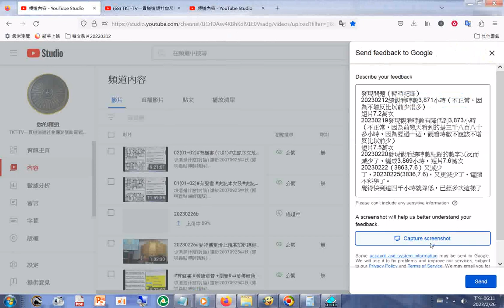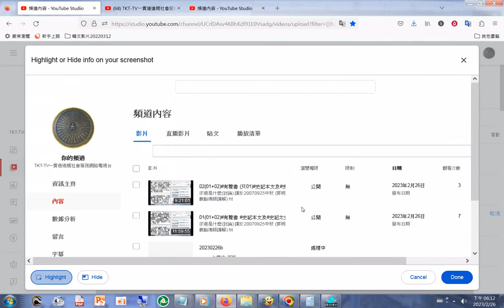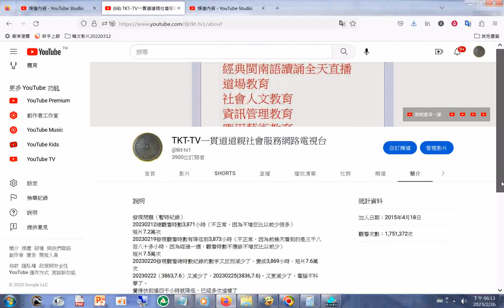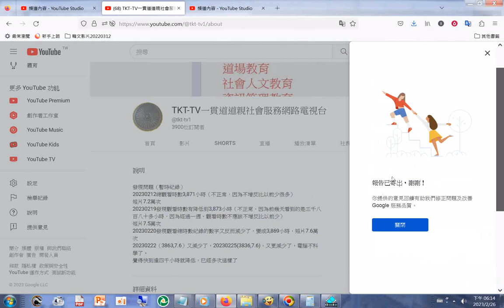20230226頻道#截圖 用於#提供意見 給#youtube